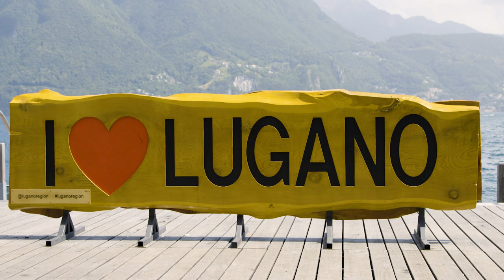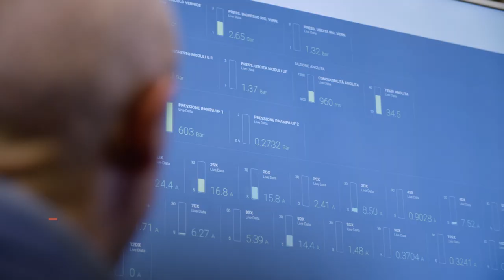Alcar Ruote SA smart manufacturing with Oracle SCM and ERP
Alcar Ruote SA embraces smart manufacturing with integrated Oracle SCM and ERP for its strategic focus on steel and alloy wheels in the automotive market.